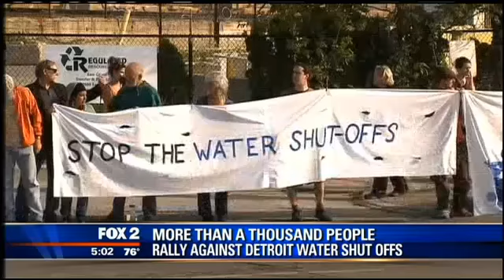Hundreds march against Detroit water shutoffs, actor Mark Ruffalo among them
The outcry and outrage over Detroit's water shutoffs seemed to reach a crescendo Friday as at least one thousand protesters took to the streets of downtown Detroit, demanding the shutoffs be stopped.